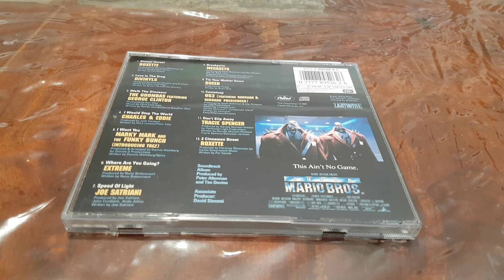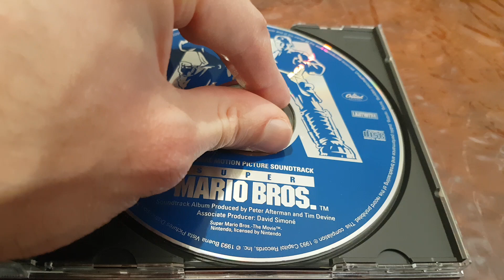Super Mario Bros Soundtrack CD Like New Unboxing (Year 1993)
1993 Annabel Jankel, Rocky Morton Bob Hoskins, John Leguizamo,  Dennis Hopper Super Mario Bros Soundtrack CD Like New Unboxing (Year 1993).